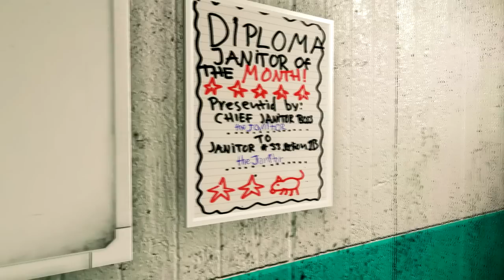Let's Play: Mirror's Edge - Part 9 (HD)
This is my first Let's Play so let me know what you think. As I mention in the beginning of this video, this is my first playthrough of this game so I definitely make some mistakes. I figured it'd be more interesting this way :) I don't really know what I'm doing here as far as the LPs go, so I appreciate any suggestions that you might have. Thanks.

Resolution: 1600x900
Texture Quality: High
Graphics Quality: High
Antialiasing: 16xQ
Physx Support: Enabled

System Specs:
Intel i7 920 Quad-core
Evga nVidia Geforce 275 GTX
12 GB Kingston RAM
1 TB Western Digital Internal HD (SATA)
1.5 TB Seagate External HD (eSATA)
Creative X-Fi Extreme Gamer 24-bit soundcard
Windows Vista Pro 64-bit